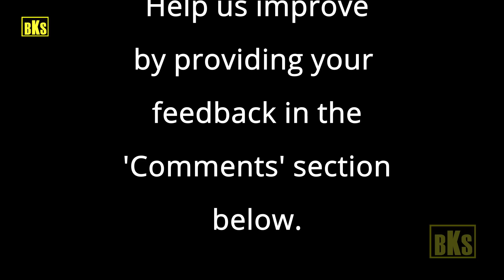இலங்கைக்கு பயங்கர அதிர்ச்சி கொடுத்த இந்தியா | India Shocks Sri Lanka | Tamil | Bala Somu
இலங்கைக்கு பயங்கர அதிர்ச்சி கொடுத்த இந்தியா

India Shocks Sri Lanka